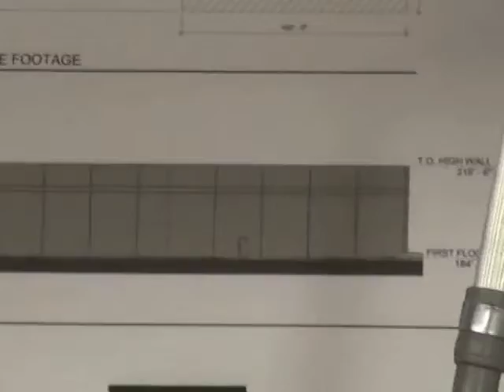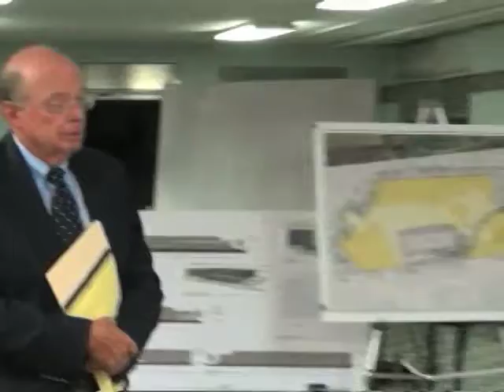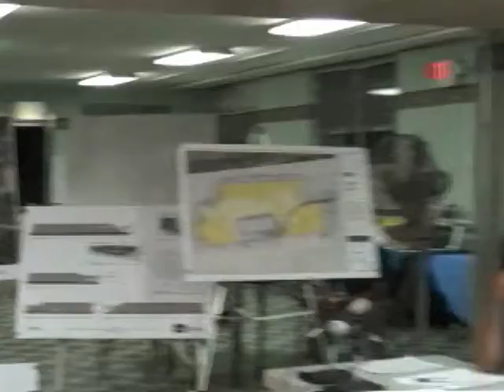Planning Board Book Depository Hearing, Session 3